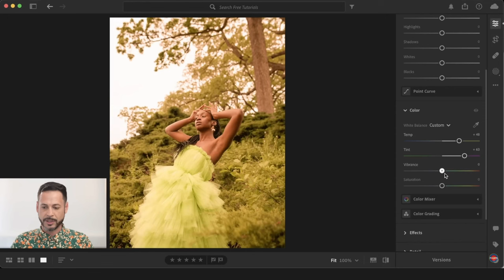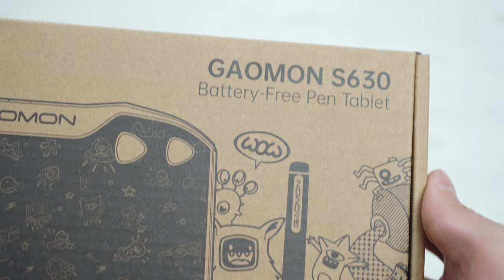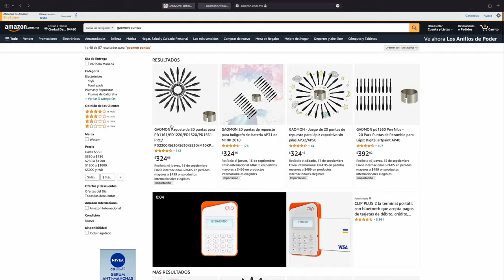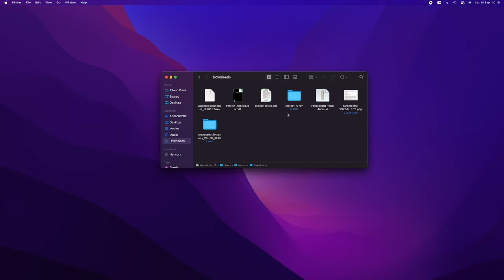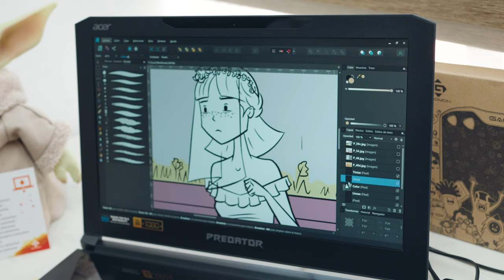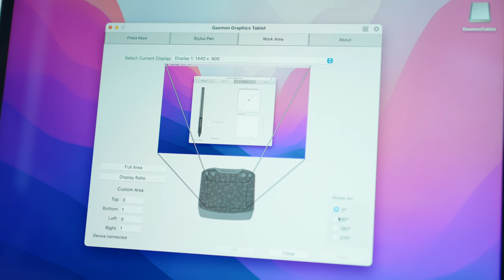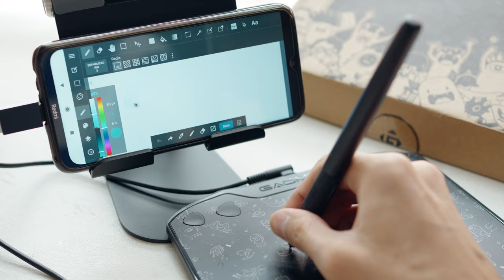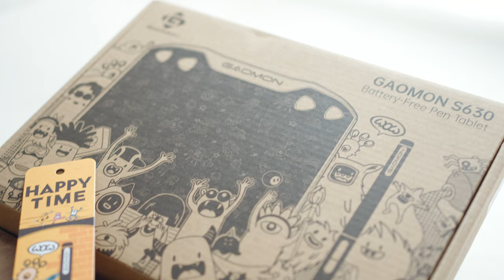Gaomon s630 - Review en Español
🎥Secciones del video:
0:00 Presentación
0:12 Lo especial
0:31 ¿Qué es una tableta?
0:58 Especificaciones
1:45 ¿Qué hay en la caja?
2:58 Drivers
4:03 Experiencia de uso
5:15 La pluma
5:37 Para personas surdas
5:50 Puntos Negativos
6:18 Punto 2
7:06 Conclusión
7:39 Despedida y música

📸 Equipo que yo utilizo para trabajo y para hacer videos:

 1-Tableta de dibujo
Mi favorito - iPad Pro
La mejor de escritorio
Huion en Amazon - Huion Inspiroy Ink
La mejor de Wacom - Intuos S
Las más económicas - XP Pen

4- Audio
Para eventos
Para entrevistas
Inalámbrico (súper útil)

5-Cámara:
Cámara Principal
Cámara Secundaria
Cámara de vlog
🔥 Ideal para Youtube
⭐️ Mi recomendación NO 1
Mi lente Favorito
Alternativa APSC
Mi segundo lente más usado
Lente para encuadres grandes
🔥Lente más recomendado